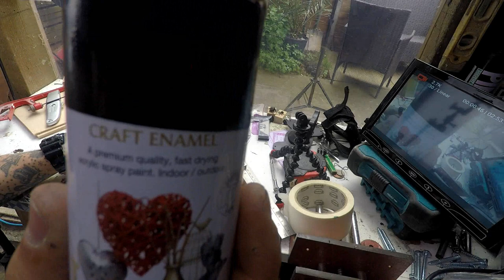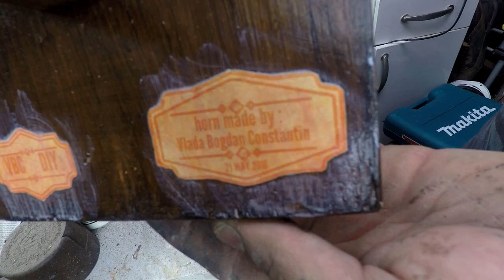DIY HORN SPEAKERS - Music box mechanism VBC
DIY Crafts and Projects Ideas
Learn how to build a VINTAGE HORN SPEAKER
Vintage Bohemian Concept / Do It Yourself Be part of VBC DIY community helping us to create more videos VBC DIY was created to encourage ordinary people, children who want to learn, see, create things from the concept phase (scratch) to the execution stage. VBC works with wooden pallets, paint, metal, leather and other reusable or donated materials found on the street or in public places. VBC encourages creativity, inventiveness and hand-made work. VBC create with passion in styles like: shabby chic, vintage, distressed wood, leather and many more... VBC = Vintage Bohemian Concept